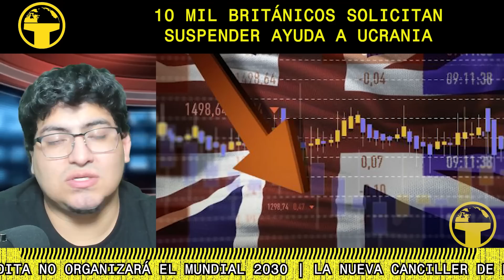ARMAS NUCLE@%S en Bielorrusia! La contraofensiva...